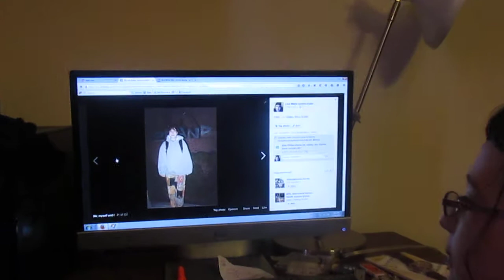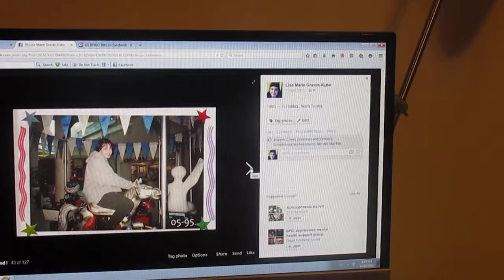Carly Rose's Journey: Chatting About Carolyn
Remembering our beloved late aunt Carolyn.